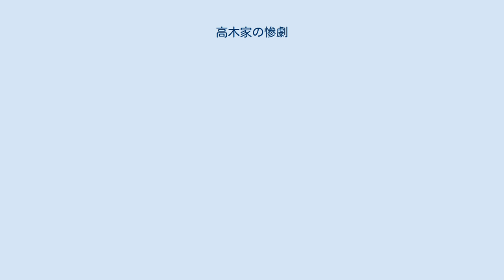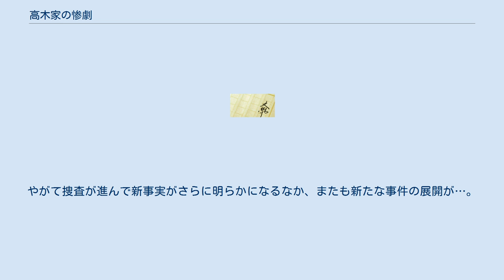高木家の惨劇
『高木家の惨劇』（たかぎけのさんげき）は、日本の推理作家・角田喜久雄が著した長編推理小説（三人称小説）。
 別題は『銃口に笑ふ男』または『蜘蛛を飼ふ男』。
 1947年5月号の「小説」誌に『銃口に笑ふ男』の題名で一挙掲載された長編ミステリ。
作者のシリーズ探偵・加賀美敬介捜査一課長の長編第一弾で、同シリーズでは実質的に最初に執筆された作品である。
『本陣殺人事件』『獄門島』『刺青殺人事件』『不連続殺人事件』などと並ぶ戦後直後の推理文壇の旗手的作品のひとつであり、大小さまざまに組み合わされた複数のトリック、鮮やかな登場人物の描写などの面で高い評価を誇る日本ミステリー史上の名作。
 1945年11月7日の午後三時。
警視庁の加賀美捜査課長は、たまたま入った日比谷の喫茶店「リベラル」にて、注文した飲み物に蜘蛛が入っていたと喚く若者の姿を目にした。
そしてその時刻、くだんの若者・高木吾郎の実家で、鷺ノ宮の資産家、高木家の当主・高木孝平が睡眠中に何ものかに射殺される事件が生じていた。
加賀美は吾郎がアリバイ作りのため、先の騒ぎを起こしたのかと推察。
さらに捜査を進めるなか、吾郎を含む高木家の家人・親族・使用人の多くが、人非人の孝平を嫌っていたことが判明する。
彼らにはそれぞれ動機があり、また何人かは拳銃の扱いにも長けているようだった。
だがみな一様に殺害時刻のアリバイを持っている。
やがて捜査が進んで新事実がさらに明らかになるなか、またも新たな事件の展開が…。